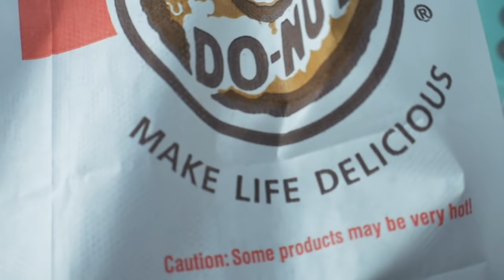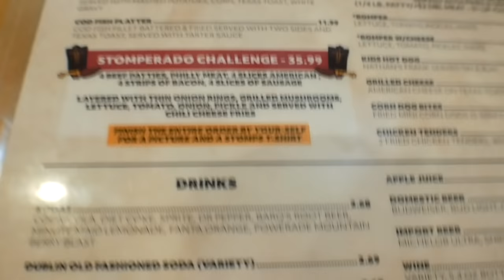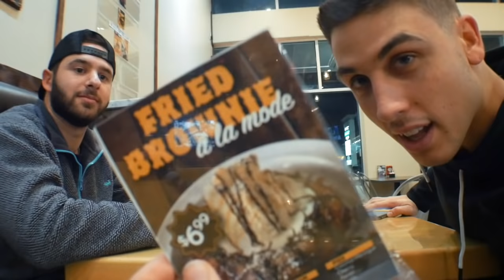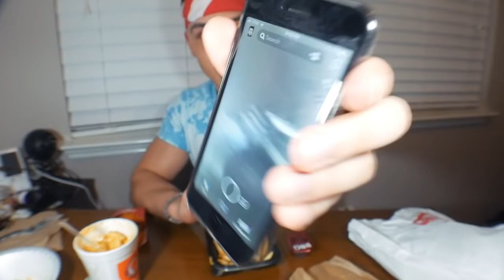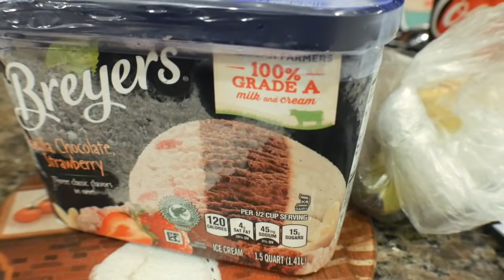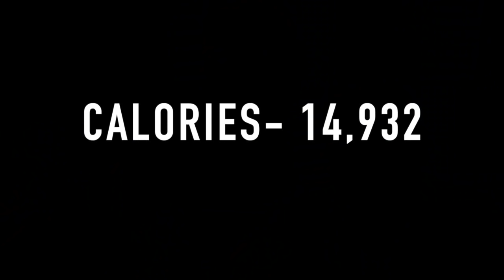ALL AMERICAN CHEAT DAY "15,000 CALORIES"